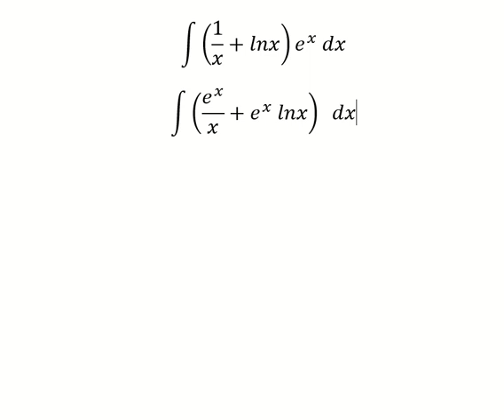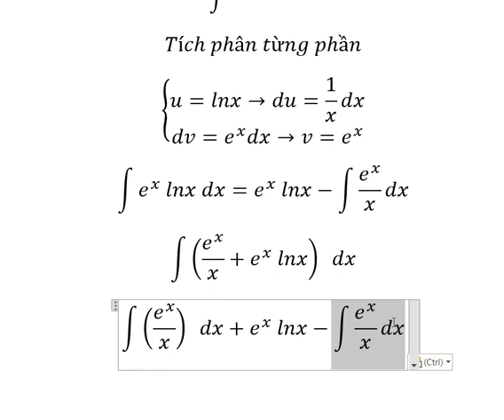Toán 12: Nguyên hàm - Tích phân từng phần - ∫ (1/x+lnx) e^x dx